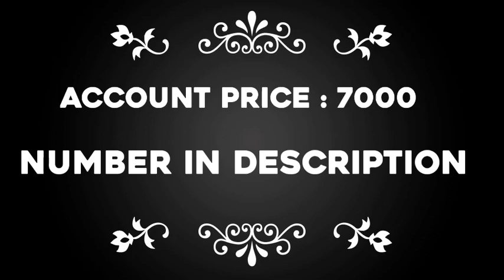PRO ACCOUNT FOR SALE FF || ALL ELITE PASSES COST 7000